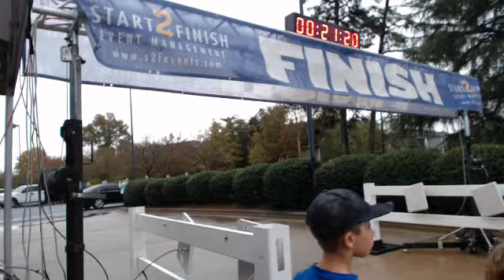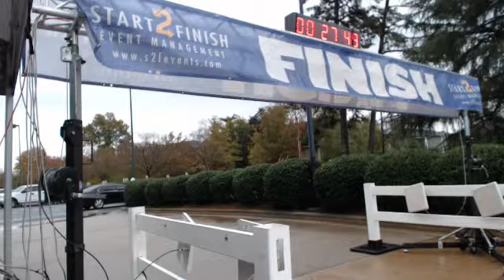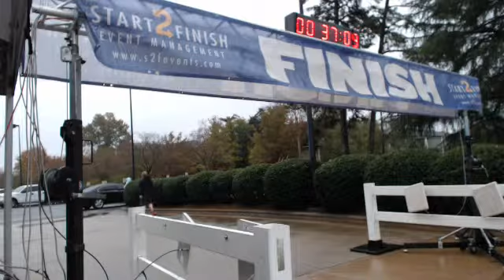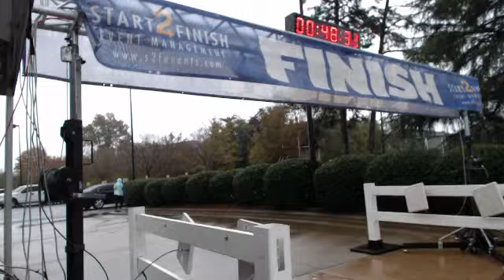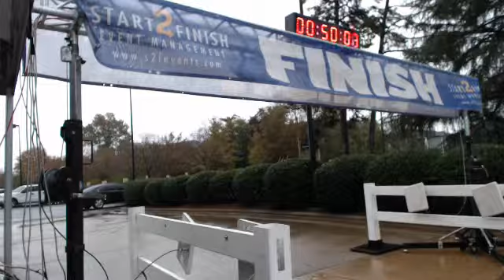2015 Thin Blue Line Run